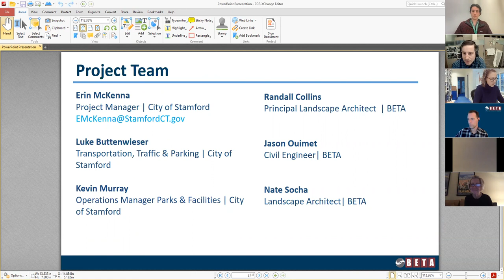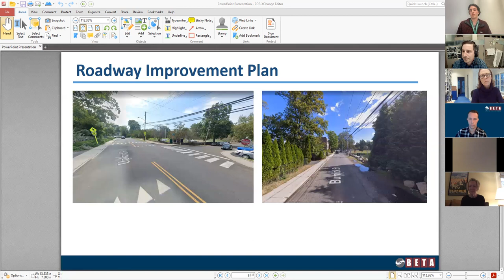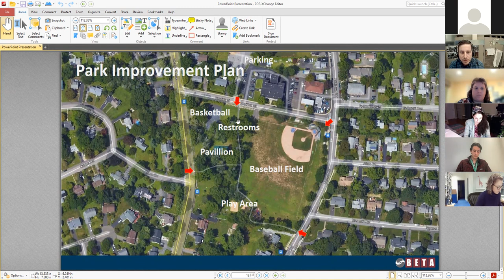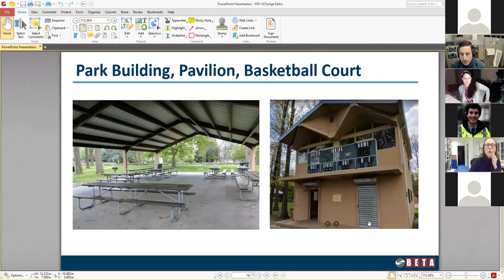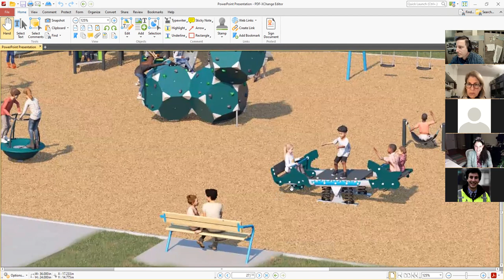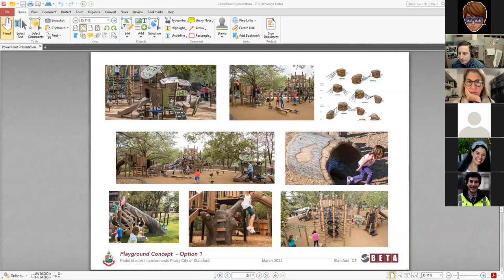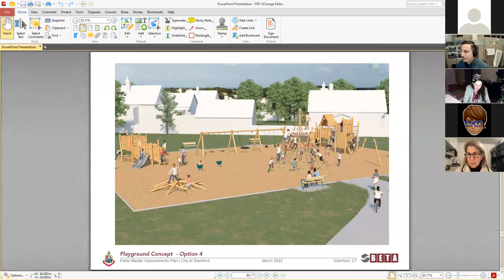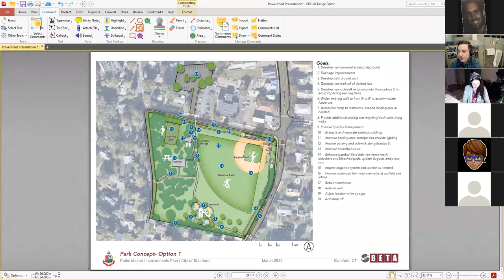BARRETT PARK MASTER IMPROVEMENTS PLAN - Project Meeting II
BARRETT PARK MASTER IMPROVEMENTS PLAN
Project Meeting II